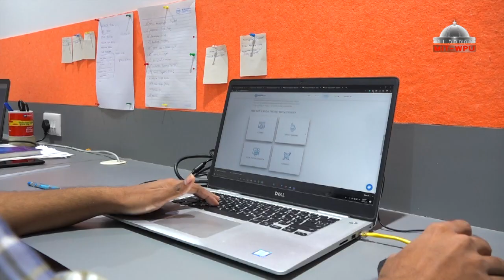MIT-WPU students Yash Vyas & Tanmay Dighe, Founders of HACK-X Security - Startup Success Story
MIT-WPU is committed to ensuring that our students receive the best of the opportunities be it for internships, competitions, placements and even for startups. We have our own incubator to aid entrepreneurs among our students.

Watch Yash Vyas and Tanmay Dighe (founders of HACK-X Security) startup success story. Here is what they have to say "HACK-X security is associated with MIT Technology Business Incubator. HACK-X security is a cybersecurity startup providing IT Digital Risk Assessment and Cybersecurity services such as web penetration testing, mobile penetration testing, network penetration testing, and threat intelligence, red TMI. We have received few awards in the last year such as Business Excellence Award in Cybersecurity and Young Entrepreneur Award.
MIT PUNE TBI provides facilities such as co-working space, makers lab, mentorship opportunity to boost our startup operations."

MIT-WPU is committed to achieving excellence for all our students.